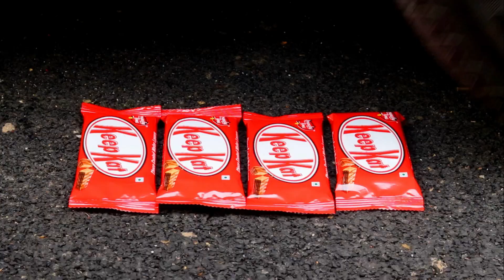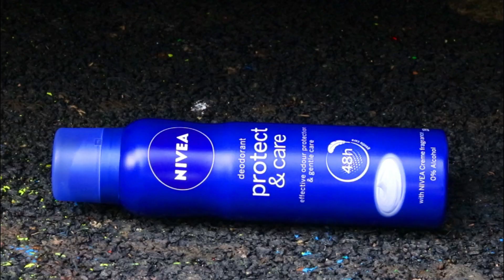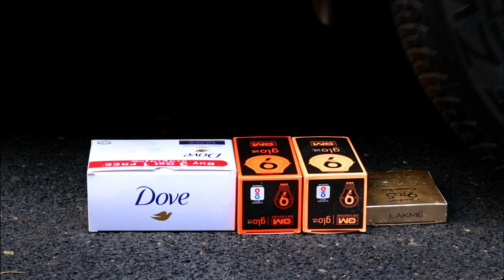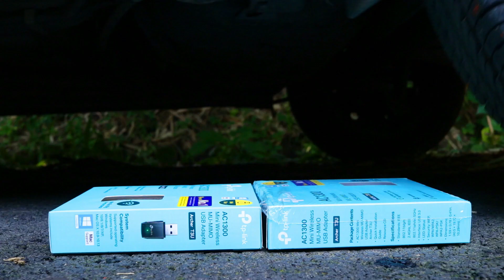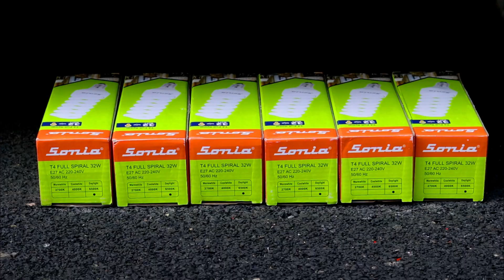Crushing Crunchy & Soft Things by Car! - Experiment Car vs Watermelon